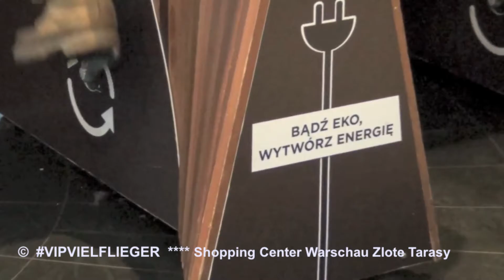Shopping Mall Warschau Zlote Tarasy, Polen | Der HON PrivateJet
derhon PrivateJet besthoteltester Die große Shopping Mall Warschau Zlote Tarasy ist ein Besuch wert.

© VIPVIELFLIEGER & DerHON